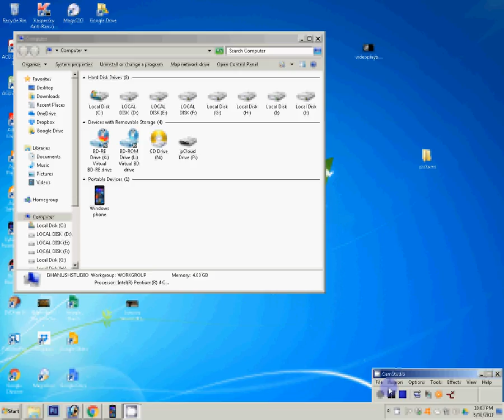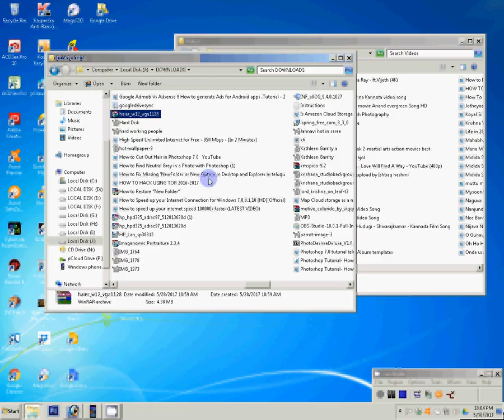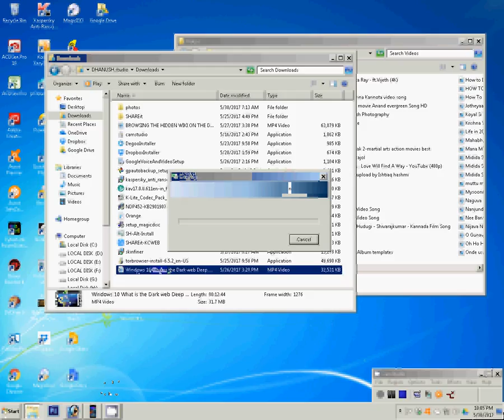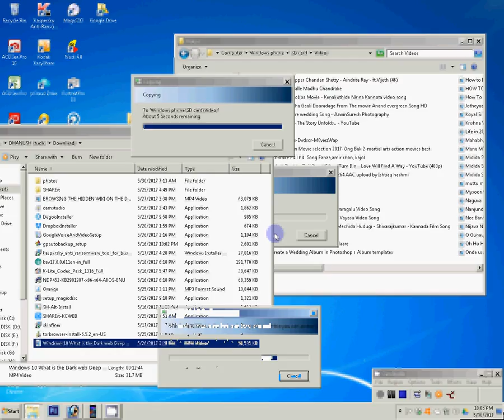Tutorial disktop to moible file copy